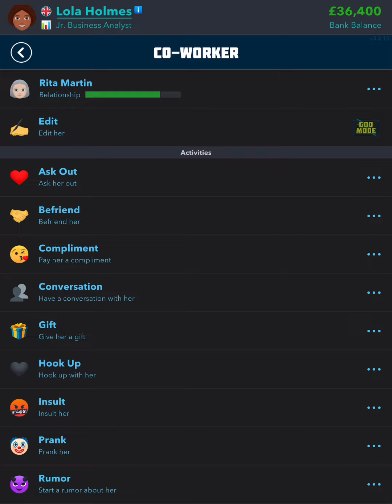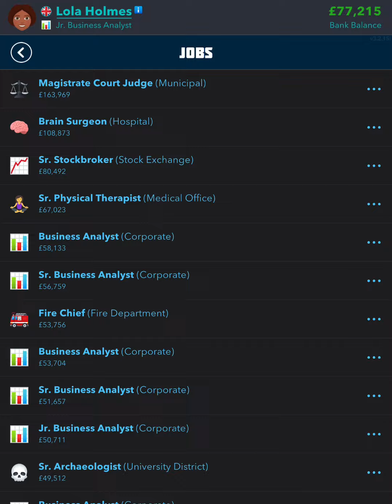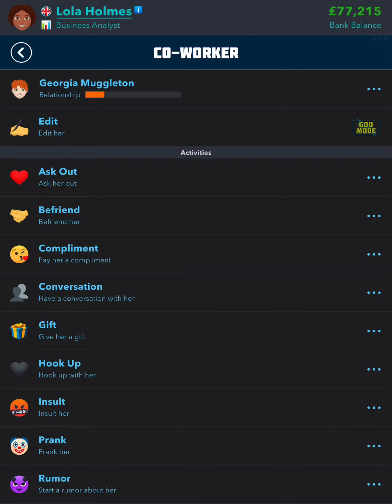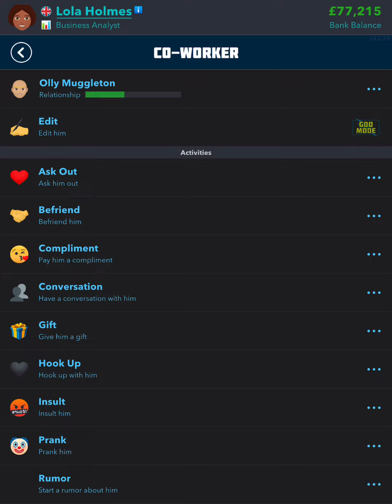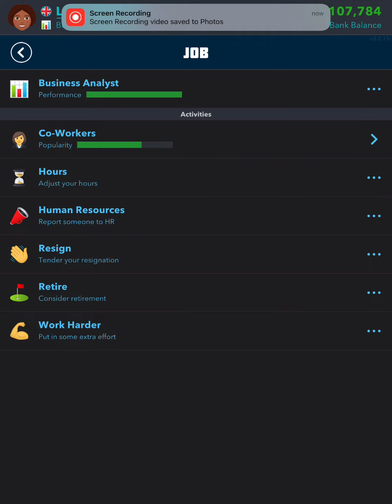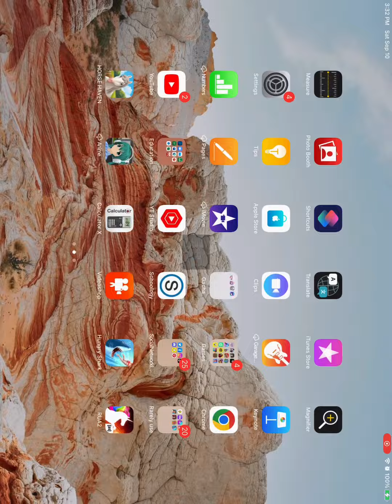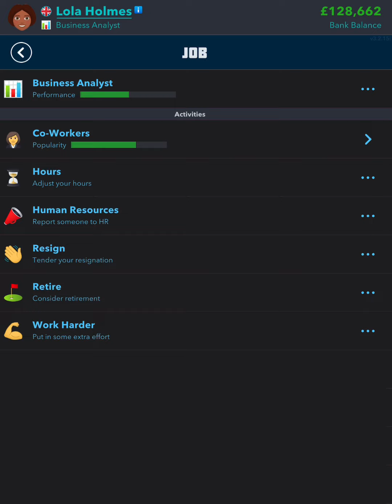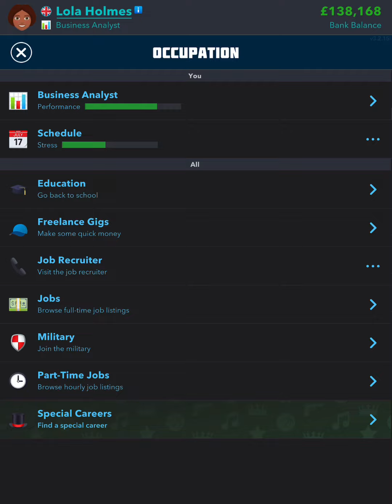BitLife Frisky Business Challenge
Timestamps
0:00 - Beginning
2:26 - Go to university
2:48 - Get a corporate job
3:24 - Sleep with coworkers
5:14 - Have 1st baby with a coworker
8:44 - Have 2nd baby with a coworker
9:08 - Have 3rd baby with a coworker
10:06 - Have 4th baby with a coworker
10:28 - Skip this part
11:32 - Normal
13:22 - Befriend supervisor
13:28 - Date coworker
13:36 - Propose to coworker
13:44 - Marry coworker
14:44 - Work less hours
15:00 - Have 5th baby with a coworker
15:04 - Successfully beg to keep your job